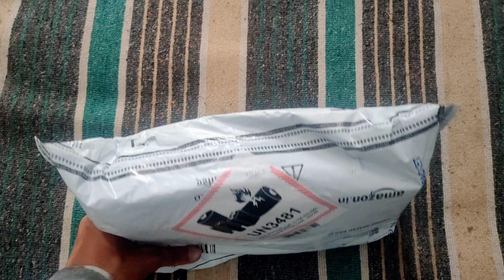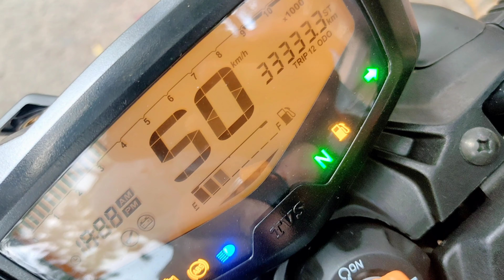Finally 😍 Dream come true ❣️ || ready for Vlog s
let me know your feedback and suggestions in comment box ✍️

🤘 : PPPA4XN6FUBN

For few people may be this is just a video or vlog but this means a lot for me when i will watch this in future when i will earn a huge response 😍